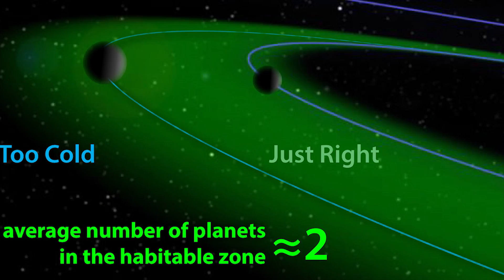How Long Can Life On Earth Last And What Might Cause A Planet Wide Extinction Event?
One day, the Earths ability to support life as we no it will cease to exist and our species, plus the creatures we share the planet with will all be gone. Hopefully, by this point Humans would of moved on, expanded across the galaxy and colonised many new planets, ensuring our survival. But what could cause an entire Earth extinction? And long have we got left?

Script -
The Earth and the life that it allows to exist, has experienced many catastrophic events in the past, from massive volcanic eruptions to huge Asteroid impacts, but after 3.5 billion years, life still prevails. It is clearly very hard to completely eradicate all life on Earth as history has shown, and the future of this planet is not safe yet, as Earth will most definitely experience many more apocalyptic style events before its time is up. Scientists predict, for example that a super volcano Eruption, like the one that occurred 250 million years ago during the end of the Permian period could happen again. This life destroying event wiped out 96% of all marine species and 70% of terrestrial vertebrate species. It very nearly caused the ultimate extinction and this could potentially happen again within the next 100 million years. It is also believed that huge asteroids, like the one that obliterated the dinosaurs may strike the Earth every 500 million years or so. However, the Earth has been hit by many other large asteroids in the past and have barely registered as life destroyers. In order for an Asteroid to wipe out all life on Earth, it would need to be 60 miles wide according to scientists. A space rock around a half a mile wide for example can do a lot of damage and cause widespread Earthquakes, releasing energy equal to 100 billion tons of TNT, but it would not wipe out all life in Earth. But in the vastness of space, asteroids may be the least of Earths worries, as there is a possibility that we could be obliterated by huge comets that have been pushed out of the Oort Cloud by wandering stars. Only 70,000 years ago, a red dwarf called Scholz's star cruised through the outer reaches of the solar system and terrifyingly, astronomers have identified a potential 14 wandering stars on a collision course with our solar system within the next few million years. For example The dwarf star HIP-85605 as a 90% chance of crashing in to the Oort Cloud around 240,000 years from now. But if Earths resistant life managed to survive all of these dramatic doomsday scenarios, eventually astronomical forces will render the planet uninhabitable. Scientists have calculated that somewhere between 1.75 billion and 3.25 billion years from now, Earth will travel out of the solar system's habitable zone and into the "hot zone". As the sun grows in size it will become hotter and brighter over time, this increasing heat would slowly evaporate all of Earths liquid water and these new conditions would render life on Earth impossible. Our planet is already on the inner edge of the Sun’s habitable zone, but this area of safety is moving outwards at a rate of about 1 metre per year. Scientists predict a total habitable zone lifetime for Earth of 6.3 billion–7.8 billion years, suggesting that life on this planet is already about 70% of the way through its run.So at some point in the far future Earth may be presented with a planet wide doomsday event and all of Earths magnificent life may perish as one. However, Earth might have one advantage, and that is Human beings, by this stage we might have the technology to prevent such a cataclysmic event from occurring, saving the Earth and everything that exists on its surface.
Attribution -
Rotating Earth-Jeffrey Conway
Burning Planet - Marco Masotti
Raw Shibuya Footage-Patrick Makhoul
Calbuco Volcano Eruption.-Francisco Negroni
VFX Meteor Project-Nick Reid
Blue Sun - Jason Fletcher
Solar System Animation - ESA
Desert Surface-Rory BarnesESO